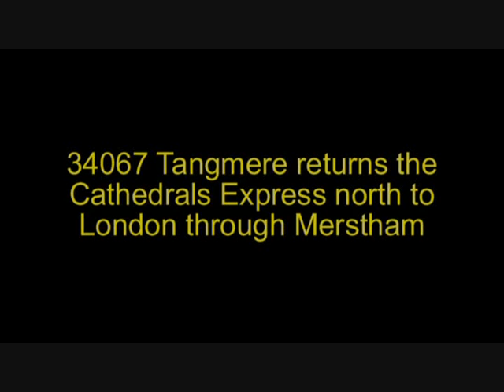Tangmere heads north through Merstham with the Cathedrals Express